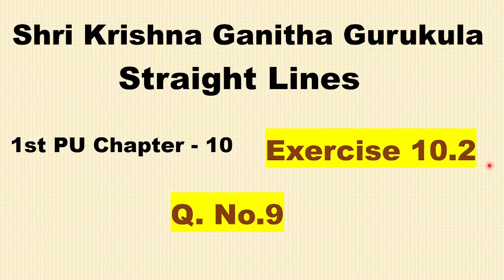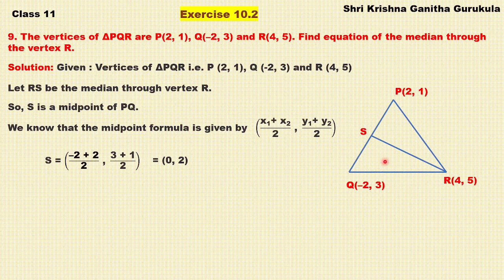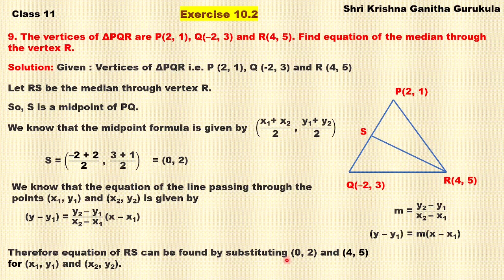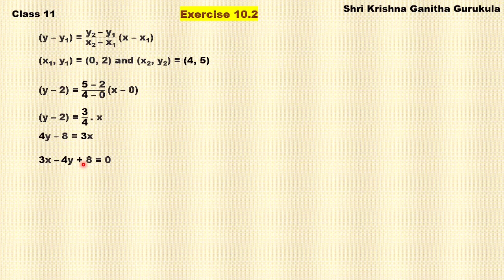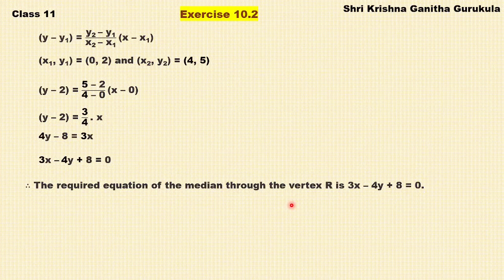Straight Lines Class 11 Exercise 10.2 Question9 in Kannada|1st PUC Straight Lines|Class 11 chapter10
and
My Channel on Cooking